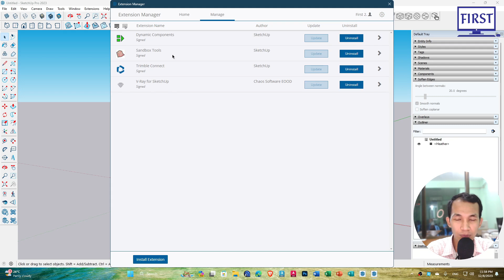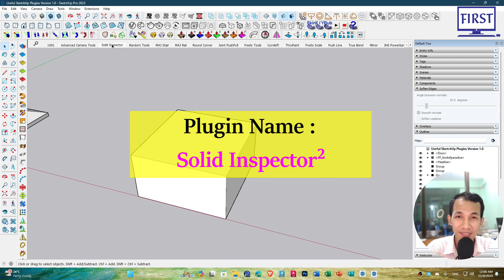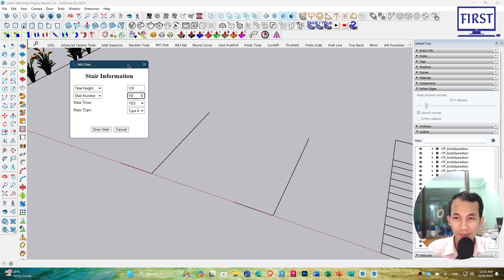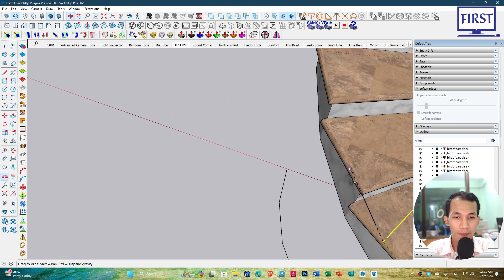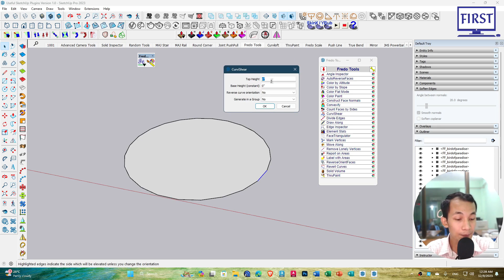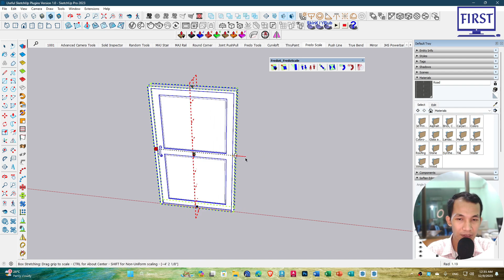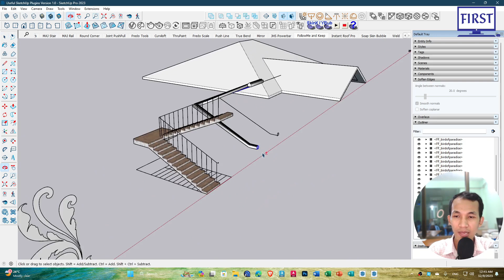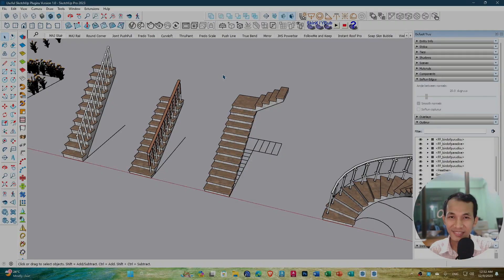Useful Sketchup Plugins Pack and their usages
Useful SketchUp Plugin Pack V.1.0
🛑 Only for SketchUp Pro 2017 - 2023 ⚠️

Contents:
01.1001bit_Pro
02.AdvancedCameraTools
03.Solid_Inspector²
04.RandomTools
05.MAJ_Stair
06.MAJ_Rail
07.Fredo6_RoundCorner
08.Fredo6_!LibFredo6
09.Fredo6_JointPushPull
10.Fredo6_FredoTools
11.Fredo6_Curviloft
12.Fredo6_FredoScale
13.Pushline
14.Truebend
15.Mirror
16.JHS PowerBar
17.FollowMe and Keep
18.Instant Roof Pro
19.Soap Skin Bubble
20.Smustard_Weld

Online Class/In Class များနှင့်ပက်သက်ပြီးသိရှိလိုပါက အောက်ပါ Facebook Page သို့ဆက်သွယ်စုံစမ်းနိုင်ပါတယ်။

No.205, 1st Floor, 40th Street (Middle), Kyauktada Tsp; Yangon.

Timestamps:
0:00 Introduction
0:50 Installation Guide
6:54 1001 bit Pro
9:17 Advanced Camera Tools
9:56 Solid Inspector²
11:14 Random Tools
14:50 MAJ Stair
21:09 MAJ Rail
26:42 Round Corner
29:49 Fredo6 Joint Push Pull
30:56 Fredo Tools (CurviShear)
33:17 Curviloft
34:40 Thru Paint (Fredo Tools)
38:09 Fredo6 Fredo Scale
40:14 Adebeo Push Line
41:39 True Bend
43:35 Curic Mirror
44:41 JHS Power Bar
45:54 Follow Me and Keep
47:35 Instant Roof Pro
50:32 Soap Skin & Bubble
53:05 Smustard Weld